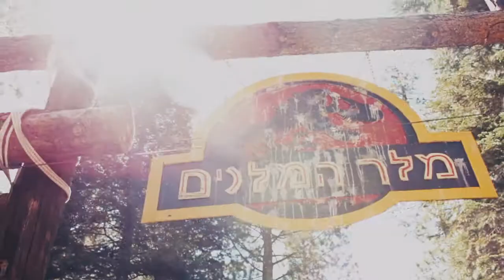Hume 2014 - Meadow Ranch Week 9 Wrap Up